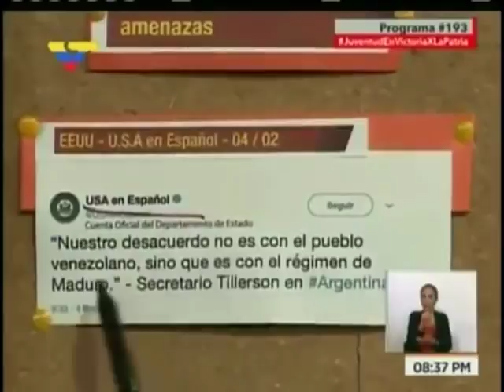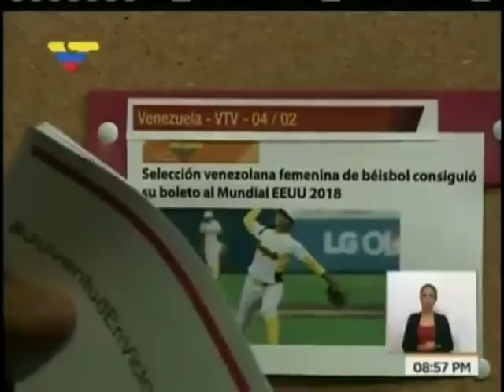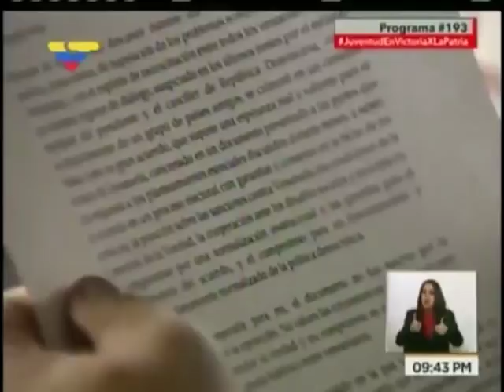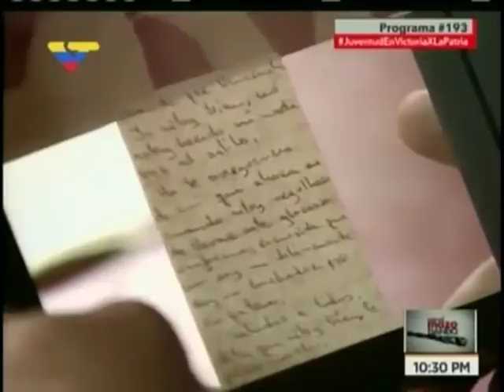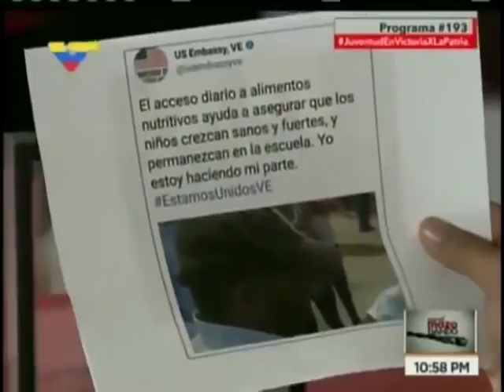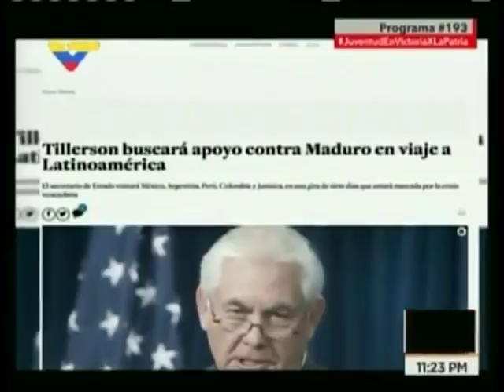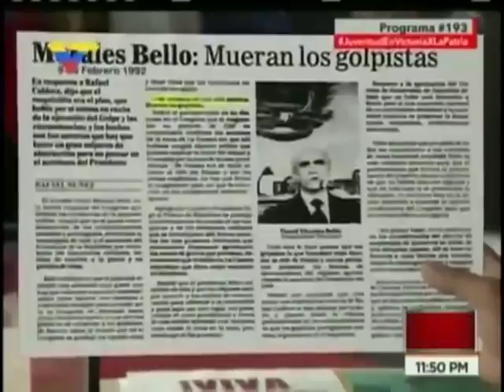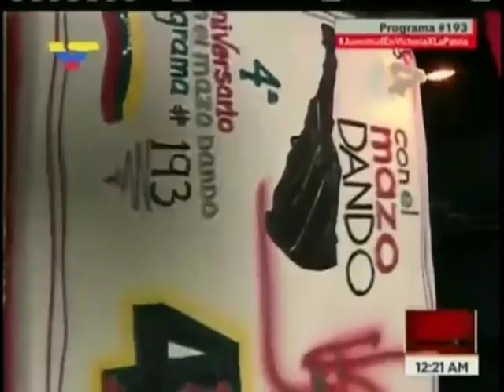Con el Mazo Dando 2018.02.07 con Diosdado Cabello